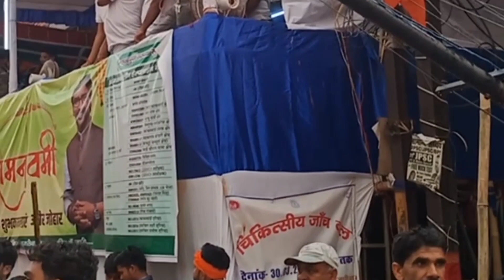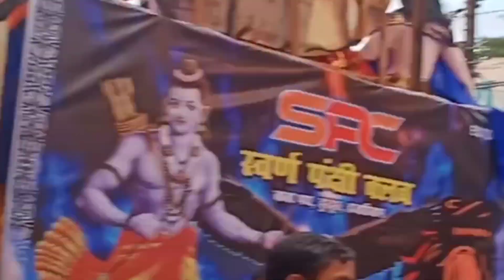हजारीबाग में धूमधाम से मना रामनवमी इंटरनेशनल 2023#medicalstudent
हजारीबाग में धूमधाम से मना रामनवमी इंटरनेशनल 2023.